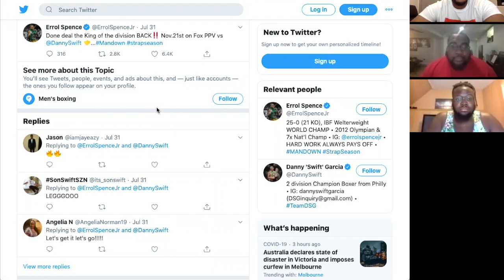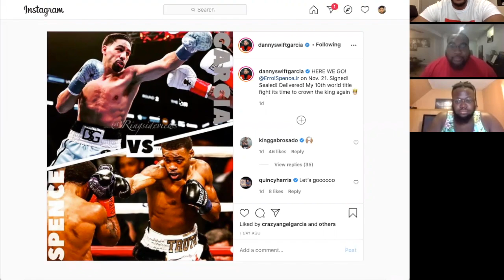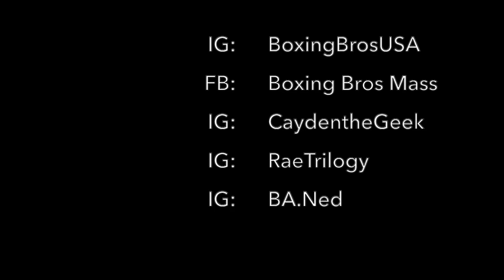Spence Proves He's A Dog By Fighting Danny Garcia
The Boxing Bros discuss the official announcement of Errol Spence Jr. vs Danny Garcia.